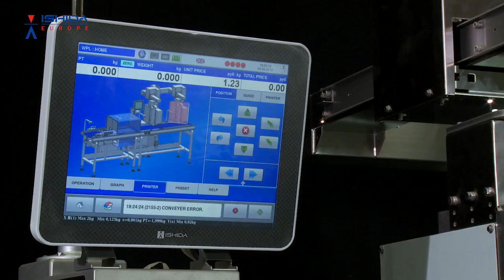Weigh price labeller and grading solutions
SF Engineering offers customised weigh price labeller and grading solutions for the food industry from our equipment partner Ishida.